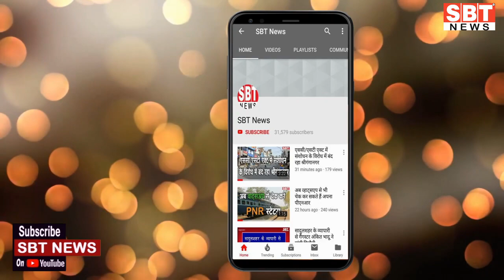2 जनवरी : राजस्थान सुबह 6.15 बजे की 11 बड़ी खबरें| SBT New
About This Video:

2 जनवरी : राजस्थान सुबह 6.15 बजे की 11 बड़ी खबरें| SBT New

sriganganagar temperature
Barish, Barsaat
mansoon
new rules
kisan aandolan
rakesh tikait
kisan andolan
Rajasthan news
hariyana news
maharastra news
latest news
bjp
rahul gandhi
up news
News website
nonstop news
news headlines
today news
aaj ka news
online news
Headlines News
skymetweather